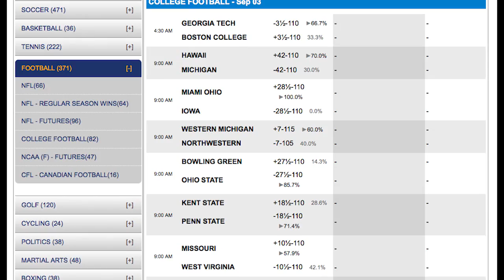2016 NCAA Betting | Tennessee Volunteers Team Preview and Odds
Tennessee Volunteers

The Tennessee Volunteers and their fans will enter their 120th season of college football with high hopes and eager anticipation.  Fourth year head coach Butch Jones has slowly and methodically improved the Vols every hour of every day with the goal of being able to seriously compete for the Southeastern Conference East Division title and it appears as if this is the year for a serious shot at a breakout season.

Tennessee has been in a long drought of mediocrity and disappointment with their last division title in 2007 and their last SEC crown in 1998.  Jones inherited a dispirited and lethargic program that was mired in the misery of former head coach Derek Dooley, who also inherited a mess in 2010 after head coach Lane Kiffin received a police motorcade out of town following just one season on the job.  When Jones arrived the Vols were coming off three consecutive losing seasons and four losing campaigns out of the previous five.  Worse yet, recruiting was down, not to mention fan support and donations.  Jones has proven to be a serious solution rather than a quick fix.

The one thing that continues to elude Jones and the Vols is a marquee win over a power program.  The Vols blew a 17-0 lead at home against the Oklahoma Sooners last year in a brutally tough 31-24 overtime loss.  Later in the season they had the Alabama Crimson Tide on the ropes, leading the eventual national champions 14-13 with 5:49 to play, only to let the Tide off the hook in a 19-14 loss.  Jones caught his share of heat for those and other near misses against the elite but is building the Vols towards turning reversing that trend as well.  Tennessee has always thought of itself as a power program on par with Alabama and was a consistent nationally ranked program most years between 1985 and 2007 with a national championship in 1998.

2016 College Football National Championship Odds: 15/1

Odds to win the Southeastern Conference Championship: +450